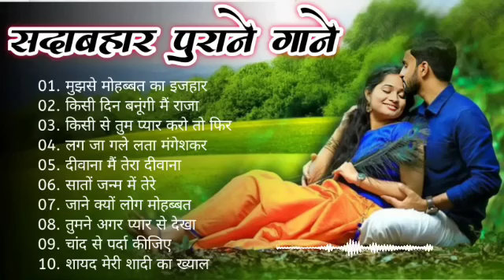80's70's90's_सदाबहार_पुराने_गाने_💖💖💖अलका_याग्निक_उदित_नारायण_लता_मंगेशकर_कुमार_सानू(360p).mp4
80's70's90's_सदाबहार_पुराने_गाने_💖💖💖अलका_याग्निक_उदित_नारायण_लता_मंगेशकर_कुमार_सानू(360p).mp4, सदाबहारपुरानेगाने​
01-हर दिल जो प्यार करेगा।
02-हम यार है तुमाहरे
03-कितना प्यारा है ये चेहरा
04-हां मैंने भी प्यार किया है
05-तेरे नाम हमने किया है
06-हम तुमसे हुआ है प्यार
07-तुमसे मिलना
08-ऐ मेरे हमसफ़र
09-देखने वालो ने
10-दिल लगा लिया मैंने
11-गोरे गोरे मुखड़े पे
12-आज कहना जरूरी है
13-दिल में है प्यार
14-दिल में दर्द सा जगा है
15-दिल दिल दीवाना
16-जो भी कसमें खाई
17-हम तो दिल से हारे
18-टिप टिप बरसा पानी
19-कहो ना प्यार है
20-मेरा मन।

01-हर दिल जो प्यार करेगा।
02-हम यार है तुमाहरे
03-कितना प्यारा है ये चेहरा
04-हां मैंने भी प्यार किया है
05-तेरे नाम हमने किया है
06-हम तुमसे हुआ है प्यार
07-तुमसे मिलना
08-ऐ मेरे हमसफ़र
09-देखने वालो ने
10-दिल लगा लिया मैंने
11-गोरे गोरे मुखड़े पे
12-आज कहना जरूरी है
13-दिल में है प्यार
14-दिल में दर्द सा जगा है
15-दिल दिल दीवाना
16-जो भी कसमें खाई
17-हम तो दिल से हारे
18-टिप टिप बरसा पानी
19-कहो ना प्यार है
20-मेरा मन।